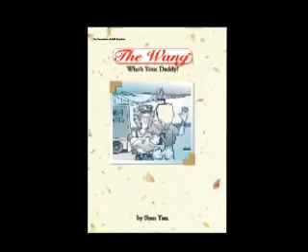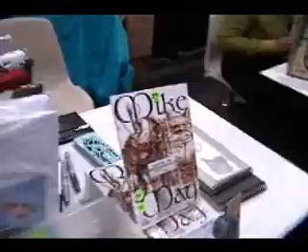Stan Yan interview by host Dean LeCrone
Stan Yan comic creator of the Wang and other publications from Squidworks is interviewed at the San Diego Comic Con 2006 by Dean LeCrone.